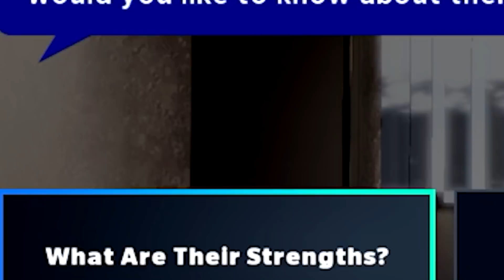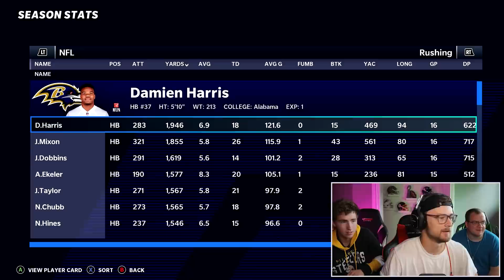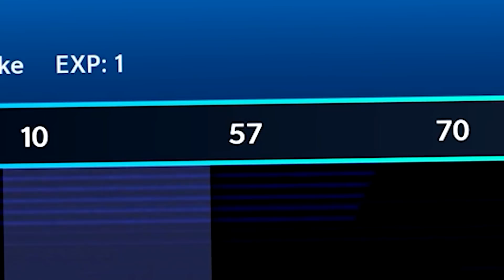32 TEAM SUB DIVISIONAL PLAYOFFS - Everyone said that he's the best runner in the whole league..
The Divisional Playoffs of the 32 Team subscriber franchise is right now, and i am taking on the best running user in the entire league...